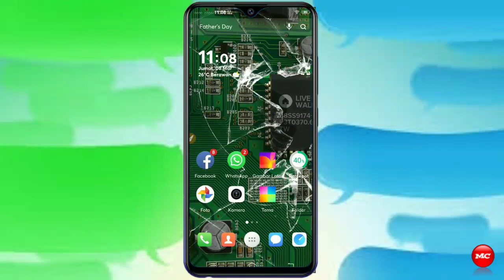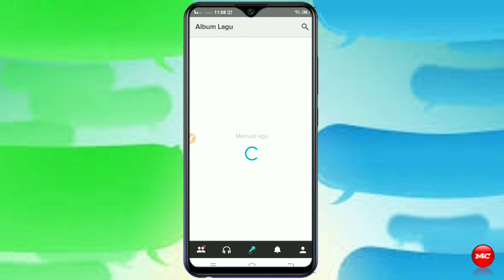Smule versi 6.1.9 mod premium unlocked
Rekomendasi